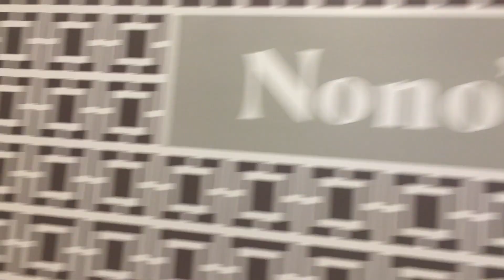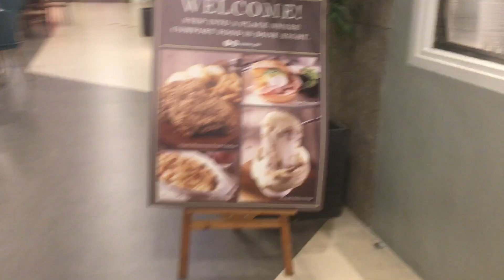VLOGMAS DAY 5 | Day out with mom!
Hello there!

We are 5 days into Vlogmas! Thank you for joining me in my countdown to the Christmas.
Today I went to the mall with my mom and we went Christmas gift shopping.

T W I T T E R: @miaanicoleee
I N S T A G R A M: @miaanicoleee